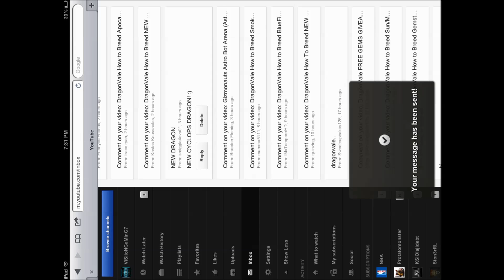How to Breed Cyclops Dragon + Max Level [HD] (10k GEMS WINNER EVERY VIDEO)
ADD me and my girlfriend on game center
my game center - ViSiioN
my girls game center - [ a n n i e ]
also add fluxprime to gamecenter
also add buzzy grodanz to gamecenter

we will send do gem for gem for you guys
THANKS